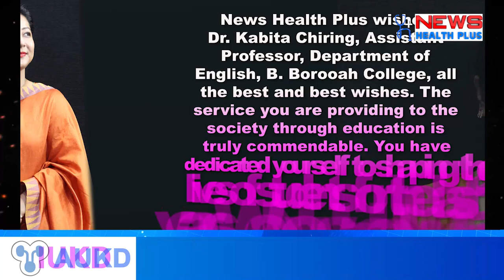Conversation with Dr. Kabita Chiring, Asst. Professor, Dept. of English, B. Borooah College, Ghy.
Conversation with Dr. Kabita Chiring, Assistant Professor, Department of English, B. Borooah College, Guwahati.
News Health Plus wishes Dr. Kabita Chiring, Associate Professor, Department of English, B. Baruah College, all the best and best wishes.  The service you are providing to the society through education is truly commendable.  You have dedicated yourself to shaping the lives of students for the last 15 years.  We at News Health Plus wish you good health and long life.